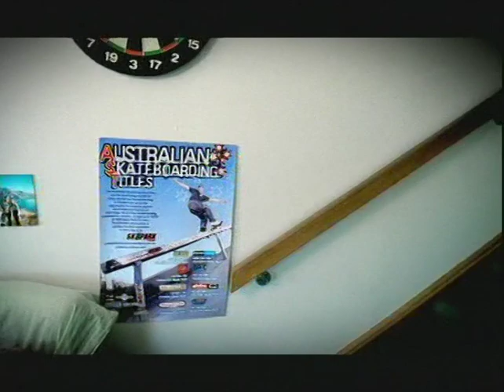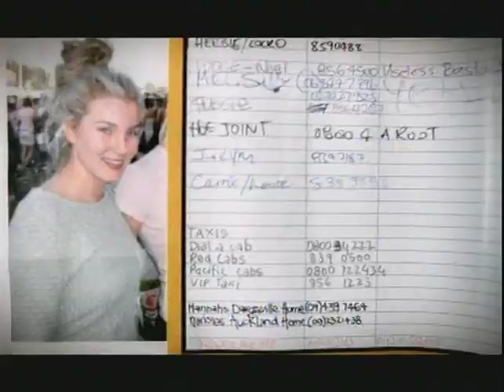48May - Leather & Tattoos (Music Video)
48May - Leather & Tattoos (Music Video)

All rights are owned by the musicians, thank you & enjoy!